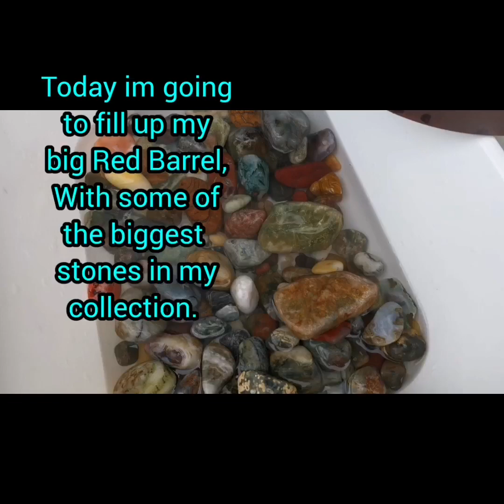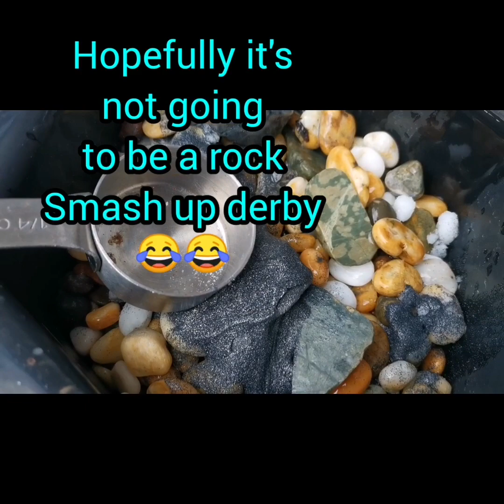Christmas Rock tumbler rumble.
Today im loading up my big red barrel, with a super duper load of beautiful stones.
Hopefully they will be all done by Christmas day.
Hopefully it won't be
 a barrel ful of shingle 😂😂😂
 That would be like getting coal in your Christmas stocking 🎅🎅🤣🤣😁😁😁😂

There's some really big stones in here, they are from Slopepoint in the South island, New Zealand.
There's a beautiful mix of Hawkes bay stones, Jasper, Quartz, and some nice chunks of Canterbury Agate.
They are going into 80 grit for at least 7 days, I'll probably check them at 5.
Youll notice I've put plastic filler in the mix, which you don't normally do in stage one, but I've done it anyway.